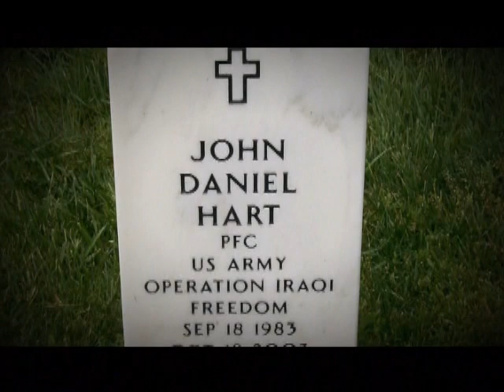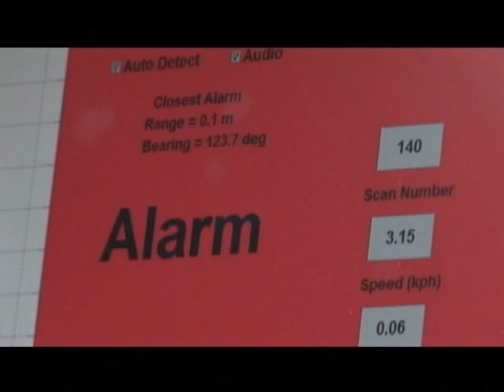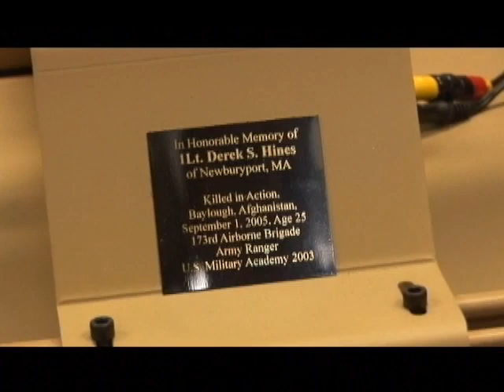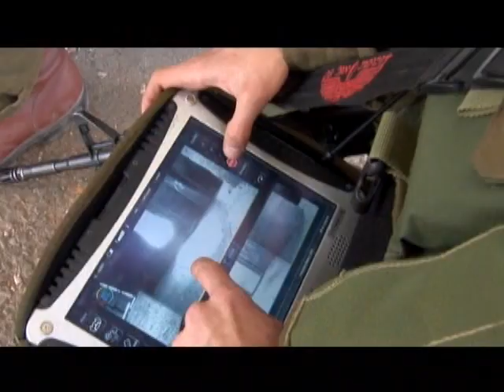Innovators, Episode 4, Part 1 of 4: The Future of Robotic Warfare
May 7 (Bloomberg) -- Robotic warriors and smart computerized weapons are changing the face of defense systems. Watch Innovators on Bloomberg TV on Thursdays at 9 p.m. and 11 p.m. ET. DISH Network: 203 / AT&T U-verse: 222 / DIRECTV: 353 / Verizon FiOS: 104.